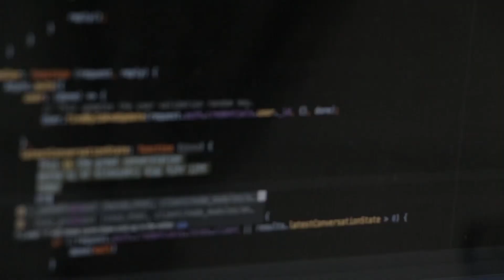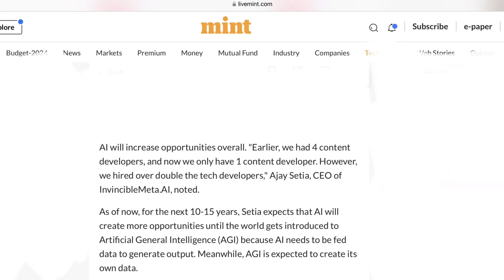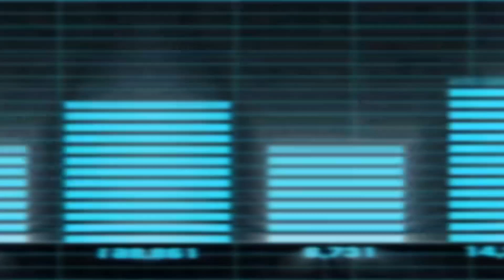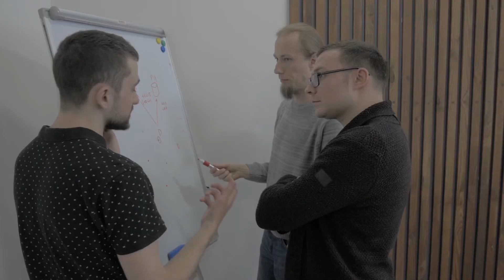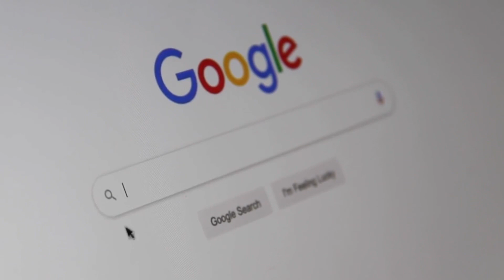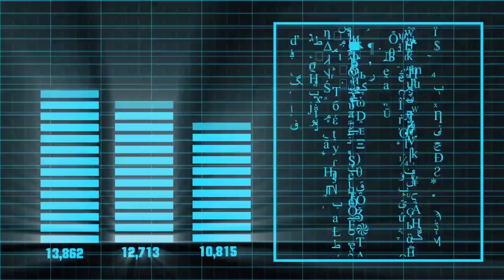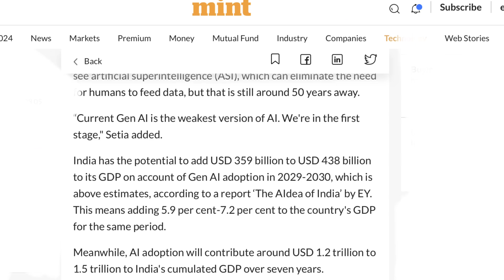Human vs Machine: Is Artificial intelligence job creator or terminator? Hindi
AI's impact on jobs: AI is expected to create more opportunities than it renders obsolete, particularly in STEM jobs, according to Jeff Maggioncalda, CEO of Coursera. AI has opened doors for more hiring, increased the above-average performance bar, and will boost remote opportunities in India.